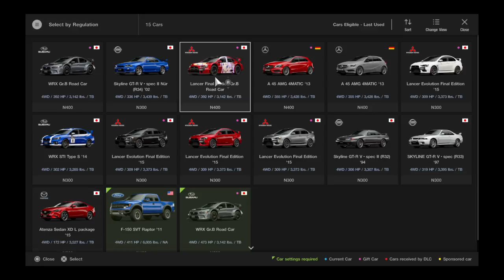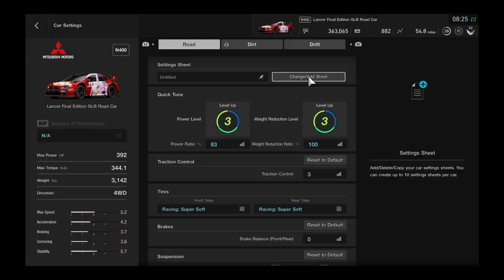Gran Turismo®SPORT Lancer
Nao tem pra ninguem, aqui tem Mitsubishi Lancer